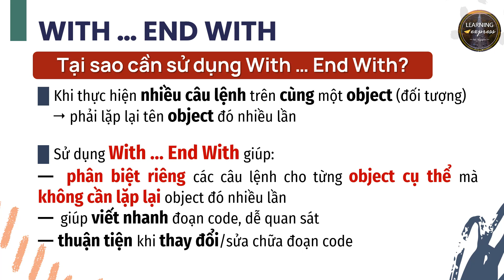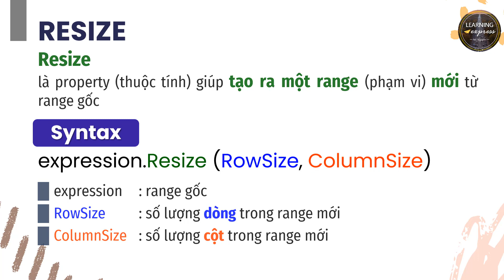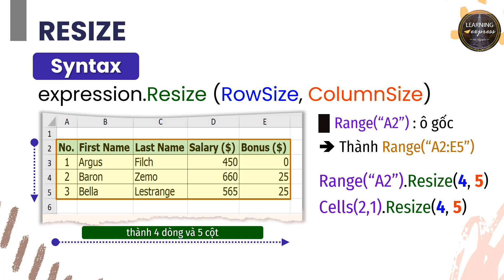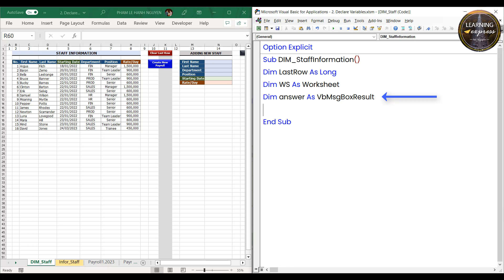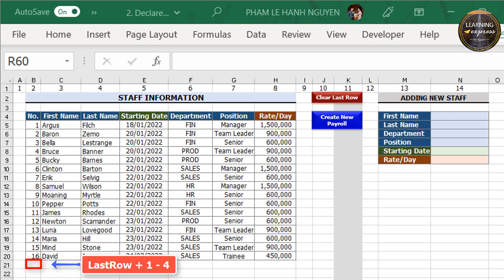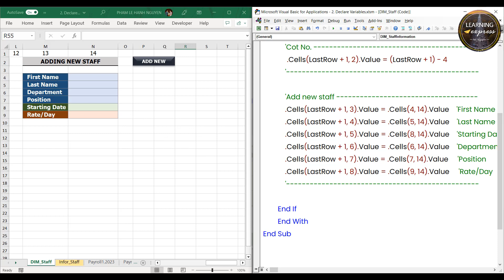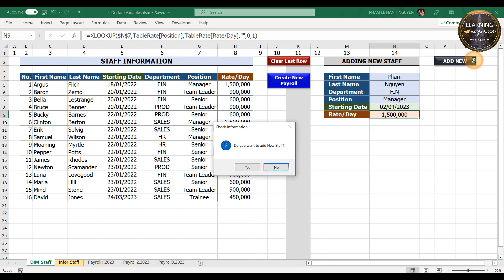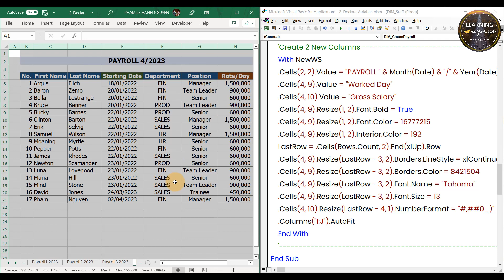EXCEL VBA ║ ▪ Khai báo Biến (Part 2) ▪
▪ Môn học: EXCEL VBA (EXCEL NÂNG CAO)
▫ Phần. Khai báo Biến  - Part 2
▫ GV: Ms.Nguyên

⏰ Timecodes:
0:00 - Intro
0:22 - Main Content
0:37 - With ... End With
2:54 - Resize
4:51 - Ví dụ minh họa

▪ INTRO PHOTO: Photo by Brian Ho
▪ ENDING PHOTO: Photo by Carl Heyerdahl
▪ THUMBNAIL PHOTO: Photo by Spacejoy